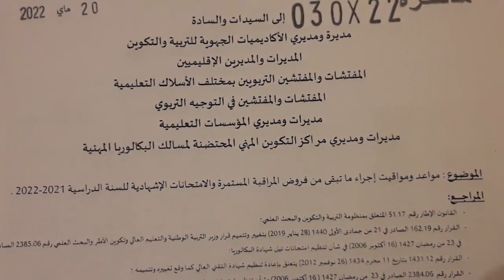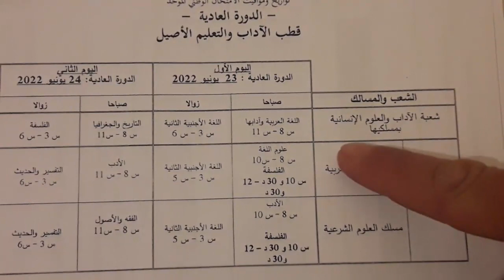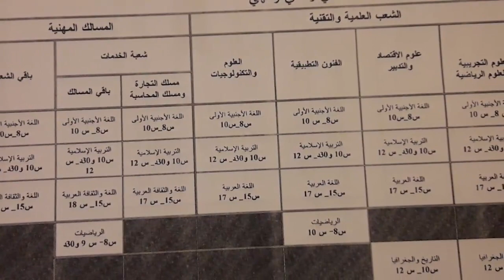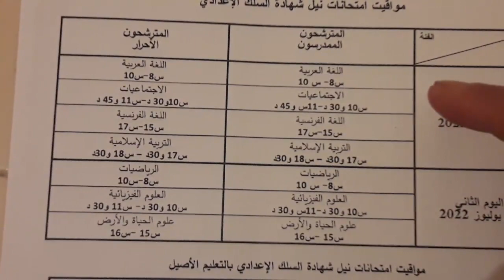مذكرة رسمية بشأن تواريخ مواعيد إجراء الامتحان الموحد الوطني الجهوي الإعدادي الابتدائي الإقليمي